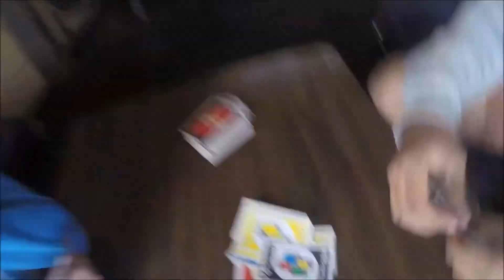Summer Camps 2015: Teens Day Five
Fifth day of VICYOUTH Teen Summer Camp 2015!
@ Camp Howqua